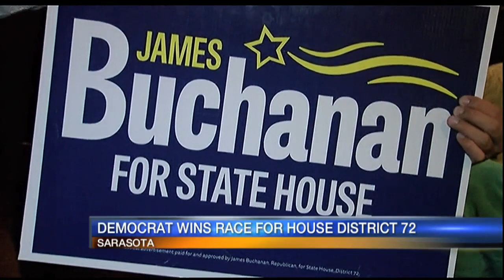Margaret Good Victory